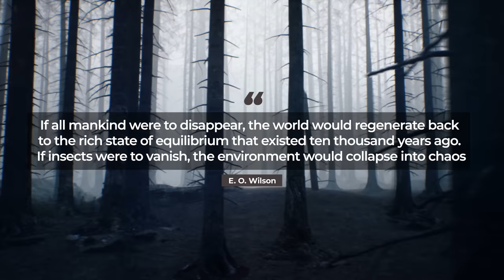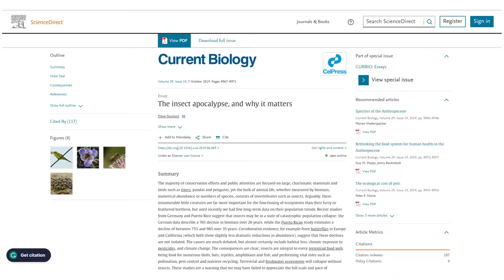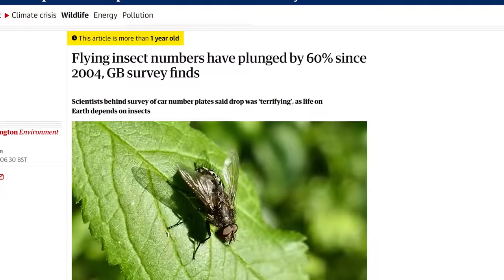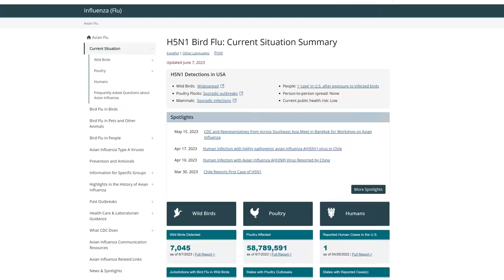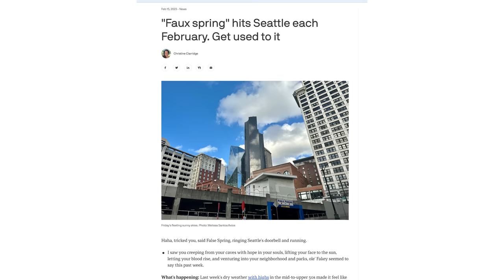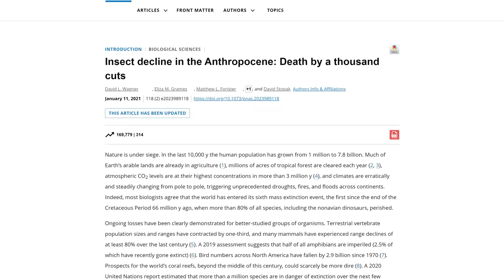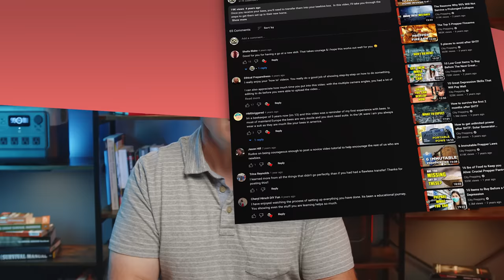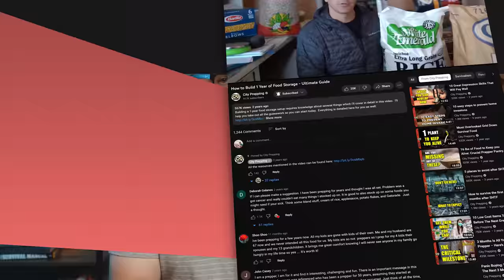The Coming Food Crisis No One is Discussing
Multiple sources are documenting an event taking place around the world that will soon have a dramatic impact on food production.  How long do we have and how can you prepare? Download the Start Preparing! ... Start your preparedness journey